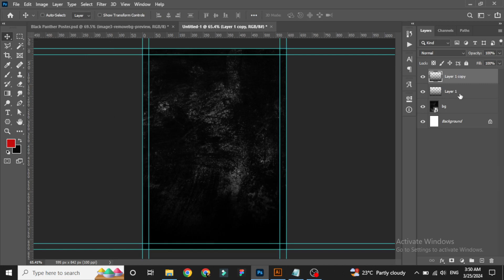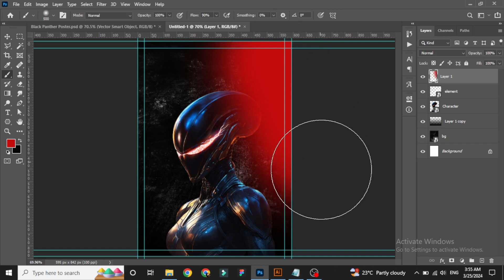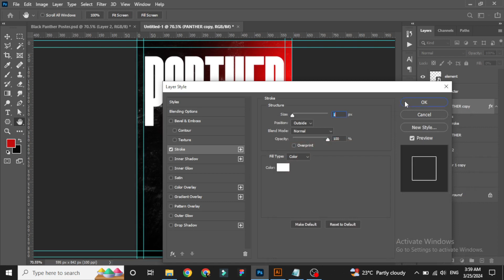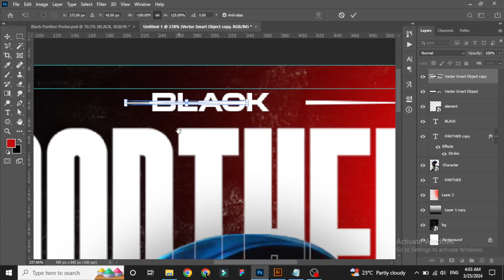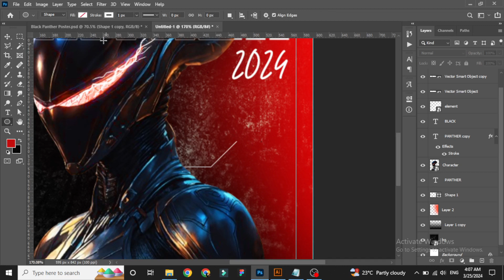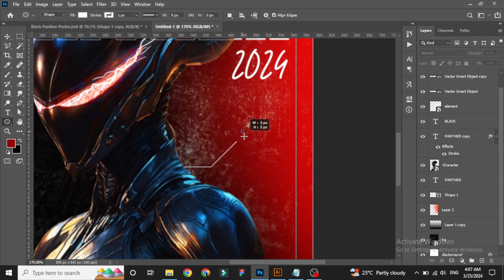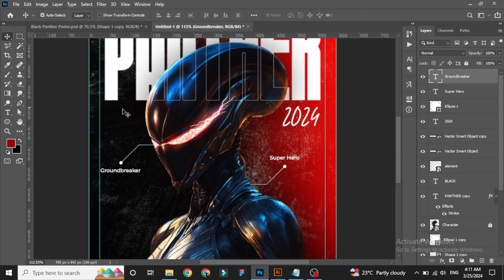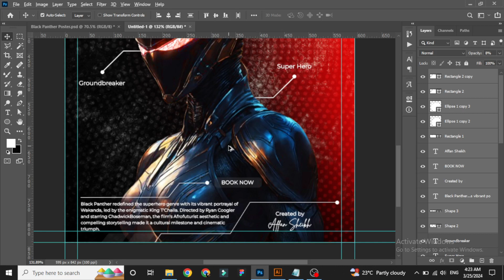How to design a creative film poster in ADOBE PHOTOSHOP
📸 As a seasoned Graphic Designer and dedicated YouTuber, I'm thrilled to present you with an exclusive peek into the process of designing my one-of-a-kind Film Poster Design. 🎬

🌟 In this video, I'll be showcasing the step-by-step creation of my unique & creative poster design using Adobe Photoshop, the ultimate tool for graphic design magic! 💻🎨 Get ready to dive into the world of colors, typography, and aesthetics.

🔑 Adobe Photoshop Shortcuts I'll be using:
- Ctrl/Cmd + N: New Document
- Ctrl/Cmd + J: Duplicate Layer
- Ctrl/Cmd + T: Transform
- Ctrl/Cmd + G: Group Layers
- Ctrl/Cmd + E: Merge Layers
- Ctrl/Cmd + U: Adjust Hue/Saturation
- Ctrl/Cmd + Alt + Z: Step Backward (Undo)
- Ctrl/Cmd + S: Save
...and many more to speed up my workflow! ⏩⚙️

Join me on this creative journey as I blend design expertise with YouTube enthusiasm.